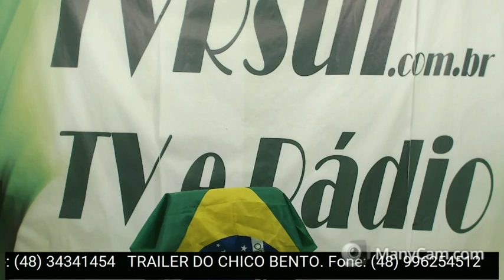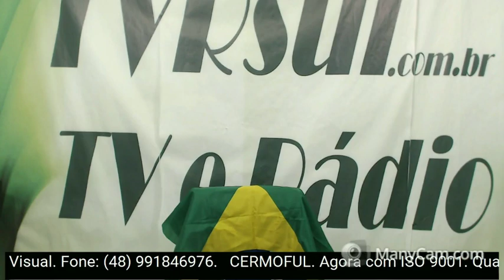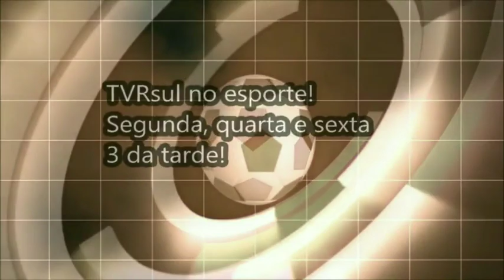Programa Bola Rolando (17/05/2019)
Programa Bola Rolando apresentado no dia 17/05/2019, com o apresentador Kauã Coelho, falando tudo sobre o que rola no futebol durante a semana!